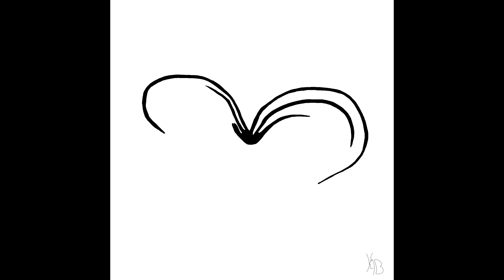KiB - Algirdas, Kęstutis ir Birutė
Released on Electron Emitter.

Catalogue number - EEM046

Take a pipette and drip a drop of water on your own palm. Transparent drop, full of invisible organisms, chemical elements, and personifications. Looking at the drop, thoughts are spinning. With the other hand rub the drop until the drop penetrates the skin and disappears. Hands need lots of water, but it’s enough for this time. Look at the lake…

The album was based on Lithuanian Chronicles, history and historical personalities, who might be connected to each in strange ways. While working on each track special attention was given to convey with sounds all the aspects of each historical personality and their influence on the history of Lithuania.